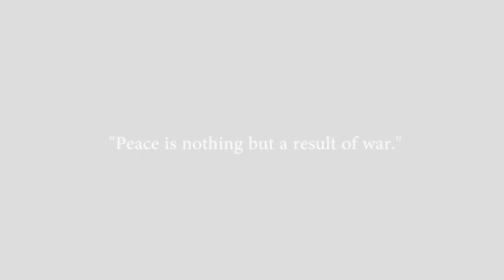GUNDAM CAFE - Review Jujur JEPANG!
We just arrived in Japan especially in Akihabara and it would not be complete without taking a visit to GUNDAM CAFE! We ordered a few foods with Gundam Theme!
Penasaran?
yuk nonton!

Salam Nongkrong!

Lokasi:
Gundam Cafe
Akihabara, JPN